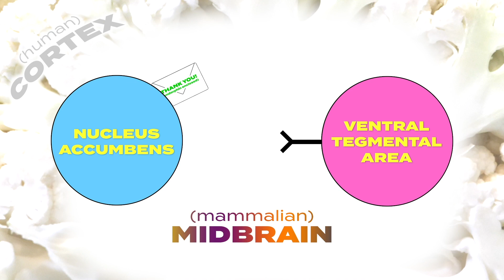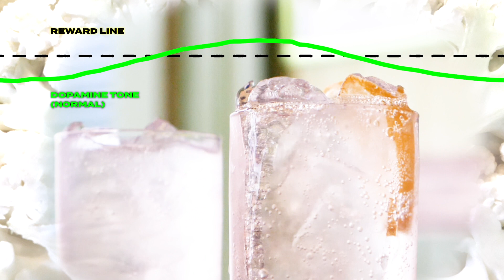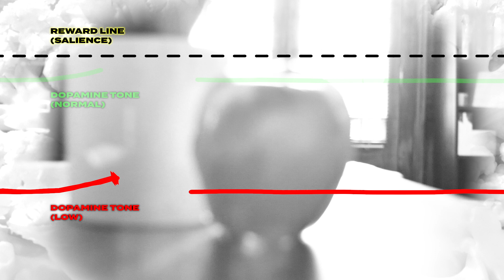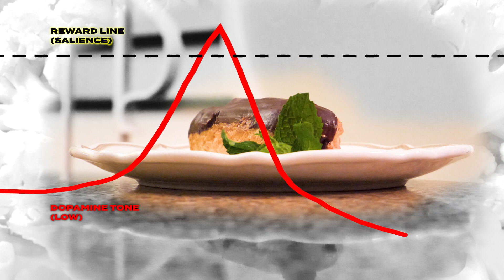Dopamine Spike - Part 2 (Episode 11)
How do we know what’s good for us? Once again, the answer lies in our inherited mammalian midbrain, which uses fluctuations in our dopamine tone to decide what's going to keep us alive. Compulsive use—one of three core phenomena of addiction—is what happens when this system malfunctions, coding the wrong things as necessary for survival.

Welcome back. Over the last few episodes, we’ve been talking about the biological origins of the core phenomena of addiction. We’ve found them in the mammalian midbrain, which has been keeping mammals alive for over a hundred million years. Low dopamine at the Nucleus Accumbens told us about a base state that drives people with low dopamine tone to seek rewards that maybe aren’t good for them, but do give them dopamine.

And last time we talked about the positive feedback loop between the Nucleus Accumbens and the Ventral Tegmental Area that causes the reward spike, which can be so high that it actually exhausts the system, causing a crash down below where you started. And that crash below leaves the person with a physical craving for more of the substance, rather than satisfaction.

But we left an open question. That explanation tells us why someone with addiction gets compulsive use, but it doesn’t explain why normal people can have a reward and go on about their life. Let’s take a look first at someone with normal dopamine tone. This line is a normal dopamine tone; and this line is the line that represents reward. Remember, that this system exists to let us know what’s good for us. When a stimulus like good food, getting in out of the rain, sex, or anything else necessary for the survival of our species happens, we get a little spike of dopamine. Anything that causes dopamine to cross this top line gets coded as necessary and important. The scientific word for that is salience (but it’s easier if we just talk about reward).

Let’s say you eat a really delicious apple. The dopamine release causes endorphin release, and on and on to where there’s enough to cross the line. And you get the feeling that this was a delicious, rewarding apple.

So your midbrain coded: apples are good, necessary, important, keep you alive! You didn’t have to think about it, you didn’t have to make a moral judgment. It’s coded in your midbrain: apples are good; eat apples. Now, what about someone with low dopamine tone?

Here’s a low tone line, and here’s the reward line. If you eat that same delicious apple, you actually get a bit more of a spike than the person with a normal tone did. (The “why?” of that is a bit complicated for now but we can get into it later.) But even with the higher spike from the apple, it doesn’t reach the reward line. The apple doesn’t get coded; there’s no attachment to apples. But if we give you something that released more dopamine in you—maybe an opioid, or a video game, or a chocolate eclair for instance—then there’s a big spurt of dopamine, causing a big spurt of endorphin, going around and around, causing a big enough spike to reach the reward line. Yes, the system is exhausted and in the end you’re lower than where you started, but the reward still got coded as necessary and important.

So this positive feedback loop between the Ventral Tegmental Area and the Nucleus Accumbens—this is the origin of the spike, that leads to the crash, and it’s the crash that leads to the craving. As Dr. Silkworth pointed out in the 1930s: don’t take the drug, don’t get the spike; you don’t get the spike, you don’t get the crash. No crash, no craving. So if you don’t take the drug, you don’t get the craving. He also pointed out, though, that there was another core phenomena, that base state he described as “restless, irritable, and discontented” that drove people to use the drug in the first place.

So we’ve now explained the biological origins of both of Dr. Silkworth’s core phenomena. There’s only one thing left to do. It turns out there’s a third core phenomena that he never mentioned. We’ll cover that next time.

I hope you join me. Until then, be well.

Directed, and edited by Daniel T. Fox & Ellie Wetsman for Kulanu Productions
Original “Ending Addiction” Theme by Casey Wayne McAllister